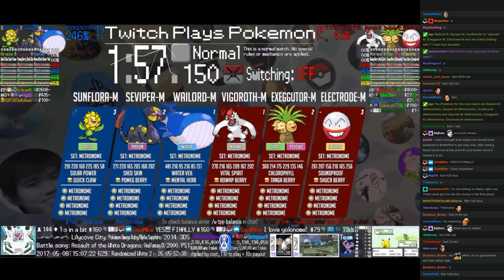Twitch Plays Pokémon Battle Revolution - Matches #78820 and #78821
#78820 [Blue: Wailord-M (Metronome), Seviper-M (Metronome), Sunflora-M (Metronome)] vs [Red: Vigoroth-M (Metronome), Exeggutor-M (Metronome), Electrode-M (Metronome)]

15:01 : #78821 [Blue: Silcoon (Standard), Snubbull (Salt), Raikou (Standard)] vs [Red: Croagunk (Physical), Drowzee (Physical), Sentret (Physical)]